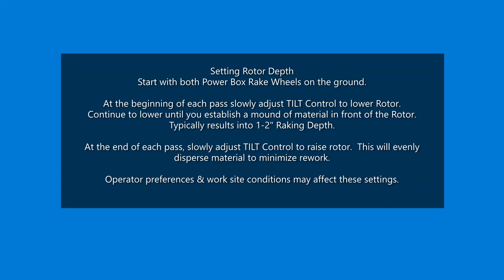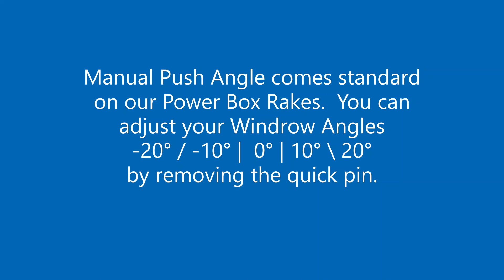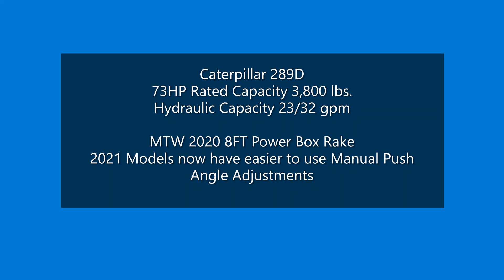Operating Power Box Rake - Dialing in your Compact Track Loader Attachment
Paul (MTW's Power Box Rake Designer) and I wanted to share some tips on how to get your Power Box Rake hitting the ground raking!  From setting your Rotor Depth (try not to bury it right away) and the benefits of the Windrow Push Angle, please remember every Start & Stop with your Power Box Rake will need to be raked again.

Caterpillar 289D Auxiliary Hydraulics 23gpm / 32gpm High Flow with a MTW 2020 Power Box Rake Manual Angle with Material Shield and Boxing Side Plates.